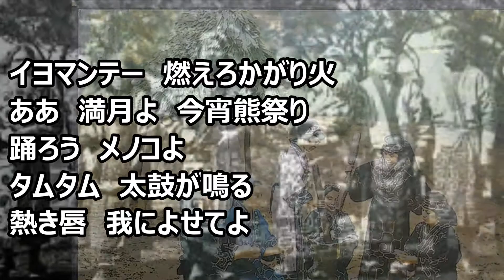イヨマンテの夜 一人楽団 マイ ムービー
昭和 懐かしき